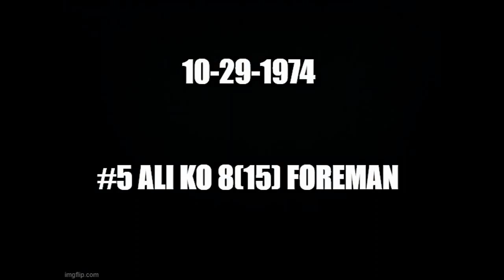BIGGEST HEAVYWEIGHT UPSETS OF ALL TIME